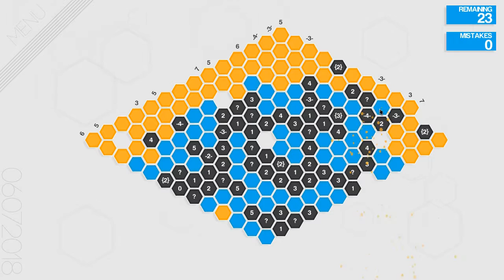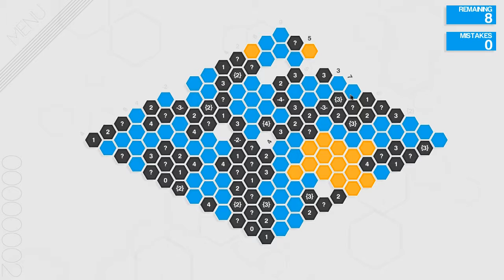Let's Play Hexcells Infinite (00000002) [No Commentary Or Mistakes]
I limped through with my right hand wrapped in a bandage today.  "People Will Vote" is by Eugene Chadbourne. "Sodium Mask" is by Hello the Band.